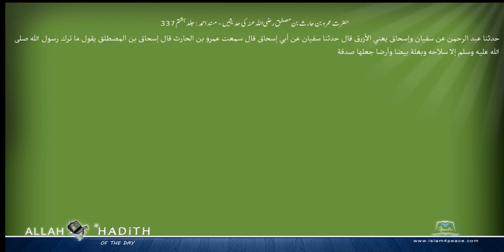حضرت عمروبن حارث بن مصطق رضی اللہ عنہ کی حدیثیں مسند احمد Musnad Ahmad Islam4Peace com